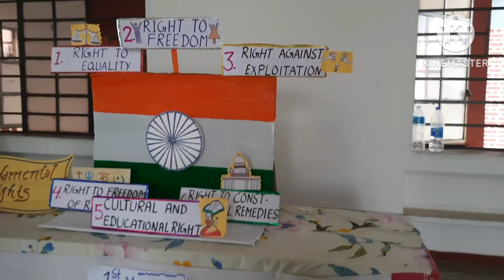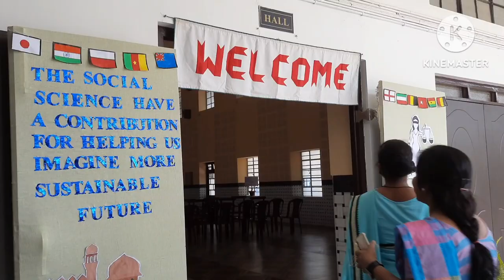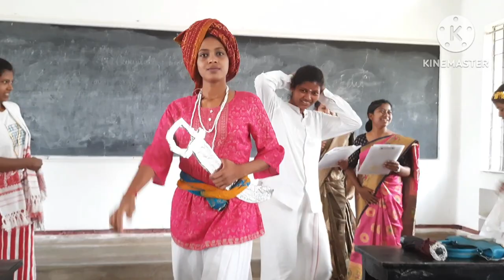Social Science Day celebration 14/04/2023